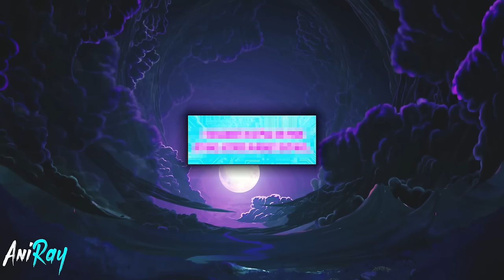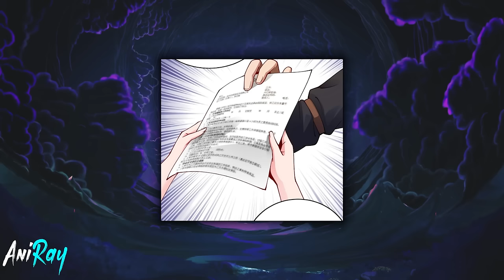He Went Back In Time & Got Strongest System That Boosted His Abilities Automatically - Manhwa Recap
⭐Name - My End of the World Legion of Women
⭐Chapter - 1-76 (FULL)